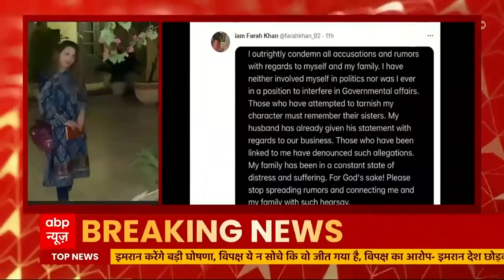Pakistan: Imran Khan की पत्नी की दोस्त फराह ने अपने ऊपर लगे आरोपों को बताया बेबुनियाद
पाकिस्तानी अखबार की रिपोर्ट के मुताबिक प्रधानमंत्री इमरान खान की पत्नी बुशरा बीबी की दोस्त फराह खान ने जनवरी से सितंबर 2021 के बीच 2 लाख 49 हजार 650 अमेरिकी डॉलर जमा कराए. इन डॉलरों को अगर पाकिस्तानी रूपए में तब्दील करें तो करीब 5 करोड़ पाकिस्तानी रुपए होते हैं .